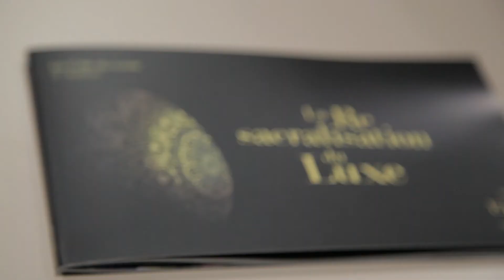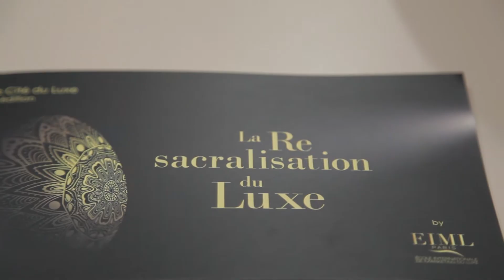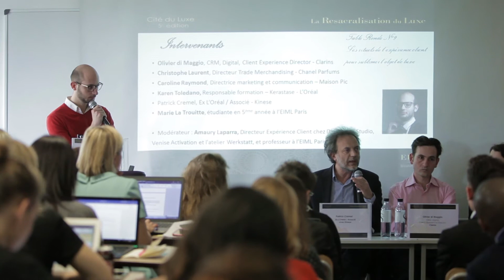EIML Paris | Cité du Luxe 2017 : "La resacralisation des marques de luxe"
Le 31 mars dernier se tenait la 5ème édition de la Cité du Luxe de l’EIML Paris autour du thème « La resacralisation des marques de luxe » par le biais de trois tables rondes où intervenants, professionnels et étudiants pouvaient échanger librement sur des thèmes d’actualité.